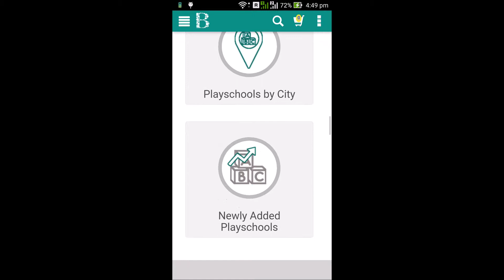Upload Institutes paper admission Form on brainybatch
a demo on how to upload the paper admission form for your institutes on brainybatch and we will convert it to online admisison form for you even for mobile compatible